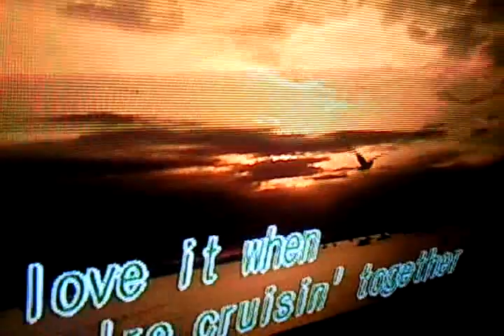Karaoke @Timezone Duets: Mia and I singing "Cruisin"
Karaoke @Timezone Mia and I singing "Cruisin"